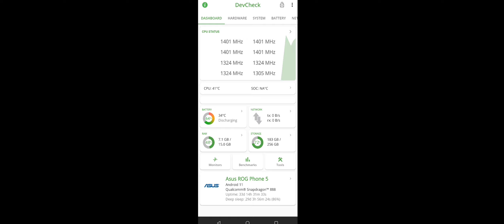ROG PHONE 5 gaming test Lineage W gameplay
Notes
Screen recording effect the performance of the device compared to playing without screen recording .

The gameplay video is recorded using a built in screen recorder in ROG PHONE 5 .
Video is created on a mobile using powerdirector app
More gameplay videos on ROG PHONE 5 are coming.

Intro music

Outro music